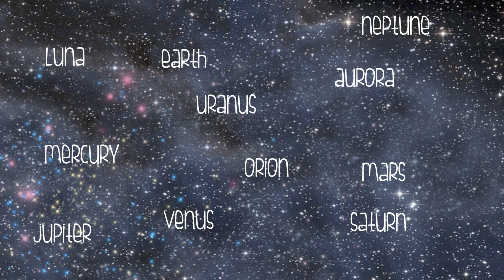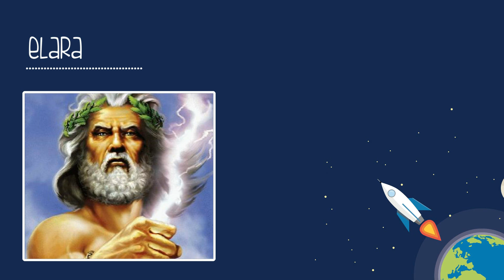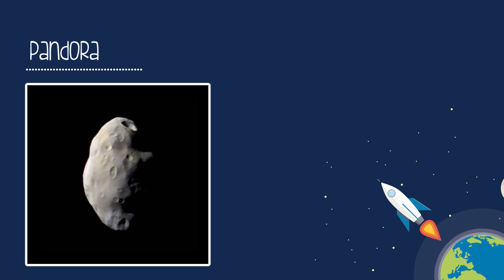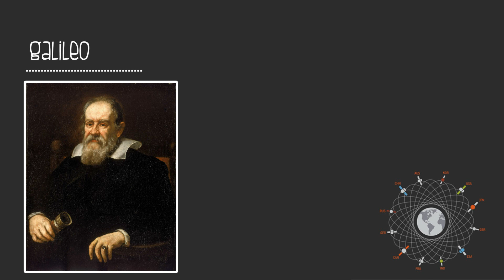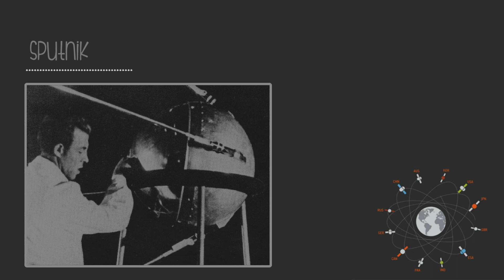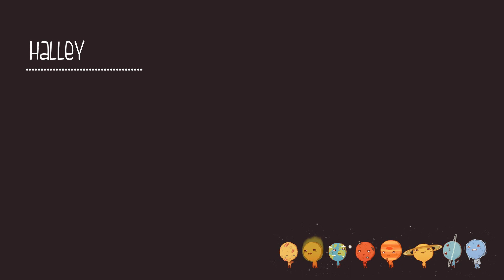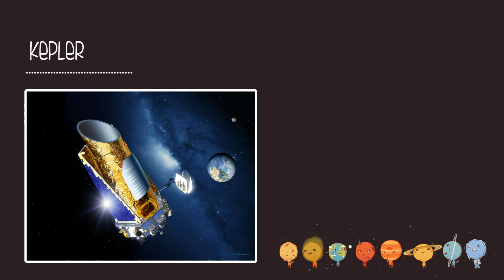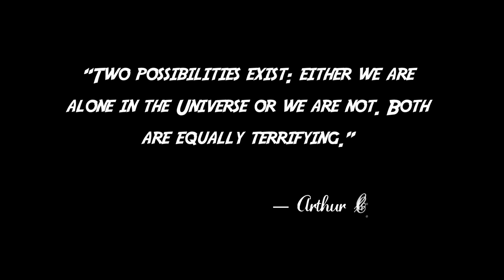ASTRONOMY | Pet's Names Inspired By...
Today we look at constellations, moons, nebulas, and galaxies to find 21 names inspired by space for your pet!